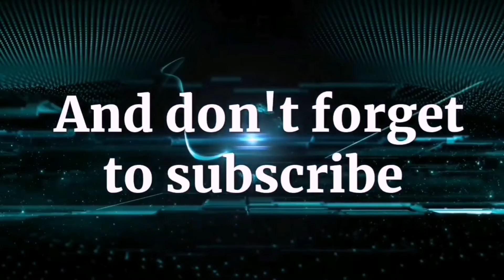Feeding Stray Cat Outside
Feeding Stray Cat Outside @kuya Neil's vlog